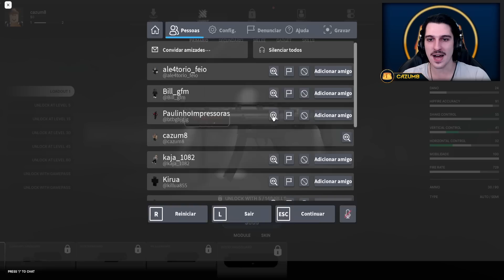ACREDITE SE QUISER, ISSO É ROBLOX!! - Jogando FRONTLINES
Jogue Block'em ainda hoje pelo link!
Conheçam FRONTLINES, um jogo de tiro com gráficos inacreditáveis que nem parecem ser de dentro do Roblox, e além disso com uma gameplay super divertida e fluida!!